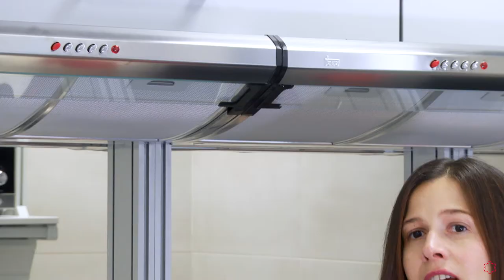¿SabíasQue...? Sabor del tomate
¿Te apasiona la nutrición? ¡Infórmate sobre el Grado en Nutrición Humana y Dietética de la Universidad Isabel I! ► ow.ly/3T8l30pVrWx

Beatriz Robles, profesora del Grado en Nutrición Humana y Dietética (NHyD) de la Universidad Isabel I, nos cuenta que nuestra memoria no nos está jugando una mala pasada: el tomate de ahora tiene menos sabor que el de hacer unas décadas.

En la selección de los tomates comerciales se han priorizado características deseables, como la textura, la resistencia a las enfermedades, el color, la firmeza…pero esto ha supuesto sacrificar el sabor.

Sin embargo, la investigación es esperanzadora: en 2017, un estudio publicado en Science identificó algunos de los compuestos que aportan el sabor, y también los genes que ya no aparecen en las variedades que encontramos en el mercado.

Más recientemente, en mayo de 2019, se ha encontrado una versión poco frecuente de uno de los genes perdidos, que tiene una importante influencia en el desarrollo del sabor. Esta versión infrecuente del gen apareció solo en el 2% de las variedades de tomates tradicionales, pero parece que su presencia está incrementándose en las nuevas variedades comerciales, precisamente porque se está tratando de recuperar el sabor original.

Sin embargo, que tengan menos sabor no está relacionado con su contenido en nutrientes. De hecho, este ha sido uno de los criterios que se han tenido en cuenta en su selección para mejorarlo.